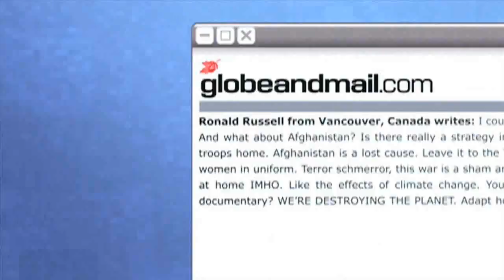How to handle being laid-off with Angela Self and Rob Carrick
Angela Self, one of the founders of the Smart Cookies, discusses some ways to handle layoffs.

*What should I do if I have been laid-off?
*Can I negotiate my severance package?
*What are some ways to bring money in if you have been laid off?
*How big should an emergency fund be to cope with things like being laid-off?
*How many people have an emergency fund?
*How do you build up an emergency fund?
*What investments should I use for my emergency fund?

The Investor Education Fund is pleased to be cosponsoring this video series with the Globe and Mail called "Lets Talk Investing." The series is hosted by renowned Globe and Mail columnist Rob Carrick and features prominent Canadian financial experts discussing topics that are relevant to investors.